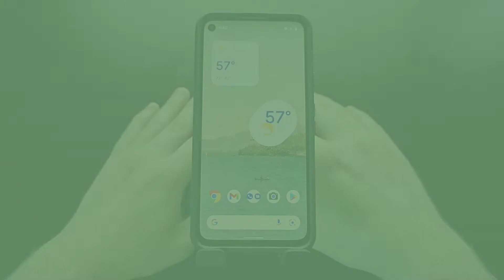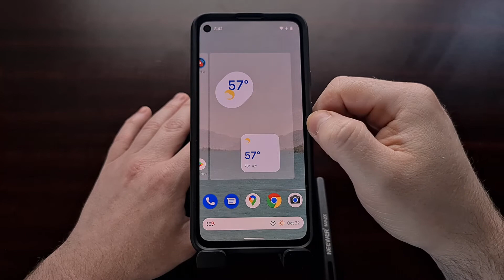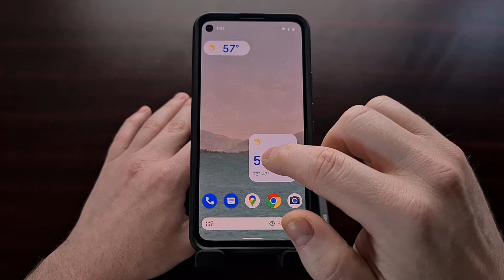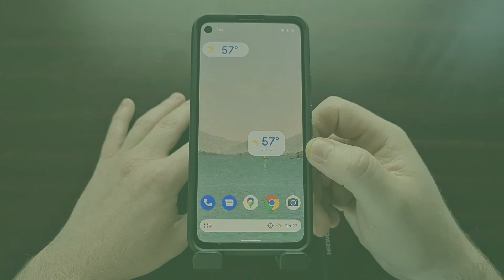How to Resize the Google Pixel Android 12 Weather Widgets to Make Them Smaller or Bigger?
If you've installed Android 12 on your Google Pixel smartphone then you likely have noticed you can't resize the weather widgets as you would expect.

Video Description
Android 12 is now rolling out to the recent Google Pixel smartphones and one thing many people have noticed is that they are unable to shrink or enlarge the built-in weather widgets.

This is actually a restriction with the Pixel Launcher itself even though it effects the Google Pixel 4, 4a, Google Pixel 5, 5a, and the brand new Google Pixel 6 and 6 Pro.

Thankfully, this is fixable since the limitation is with the Pixel Launcher rather than Android 12 as a whole. We fix this by using a different launcher entirely. Custom Launchers are popular on Android with Nova Launcher being one of the more popular options.

This video demonstrates how to resize the Android 12 weather widgets using Nova Launcher but you can use many other popular options as well. Action Launcher, Omega Launcher and others also allow you to resize the widgets on the home screen and will work on Android 12.

Full Tutorial
1. Intro [00:00]
2.